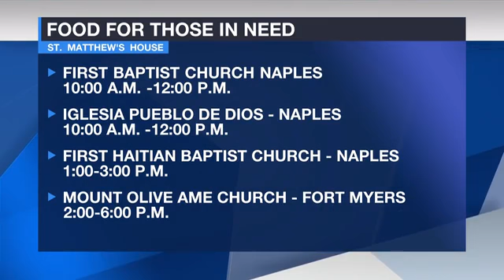Hungry? St. Matthew’s House is giving away food in SWFL today